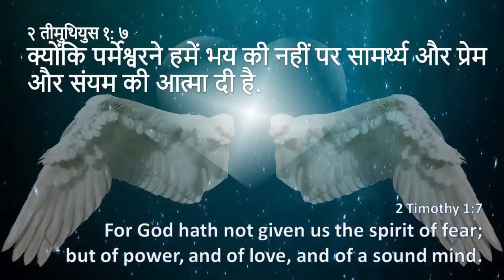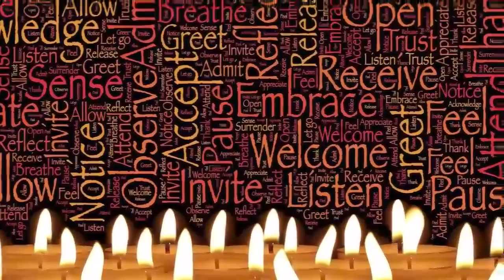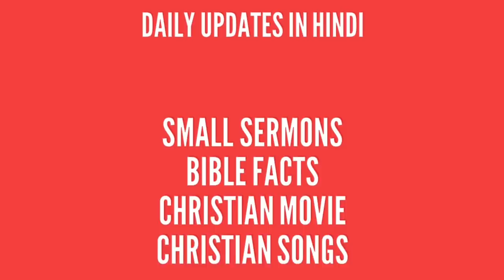पवित्र आत्मा क्या है? how to be filled with the Holy Spirit | Daily Hindi Bible Verse Update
क्योंकि पर्मेश्वरने हमें भय की नहीं पर सामर्थ्य और प्रेम और संयम की आत्मा दी है.
२ तीमुथियुस १: ७

2 Timothy 1:7

Know :
Why shouldn’t we fear of worry of be in sorrow?
Who is our Father?
What is the Holy Spirit ?
How to be filled with the Holy Spirit?
How to Get the Holy Spirit?
What is work of the Holy Spirit?
What are the fruits of the Holy Spirit (Galatians 5:22-23)?
Can I have the Holy Spirit?